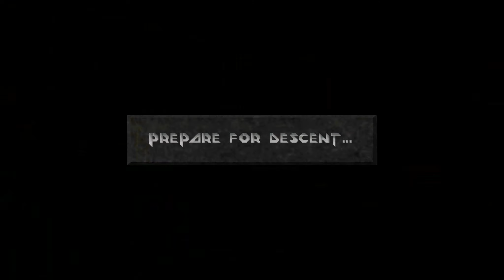Let's Play - Descent 2: Vertigo @ Ace -- Level 16 { Fold Zandura } [1/3]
Let's Play zu Descent 2

Level 16: Fold Zandura

Raus aus dem Eis, gehts nun wieder ab in die stechende Lavahitze.. Das der Pilot noch keine starke Erkältung hat, muss mich doch arg wundern ^^ Oder er hat eine verdammt gut funktionierende Klimaanlage an Bord :D

Es wird uns ein neuer Gegner mit unbekannter Bewaffnung eingeführt.